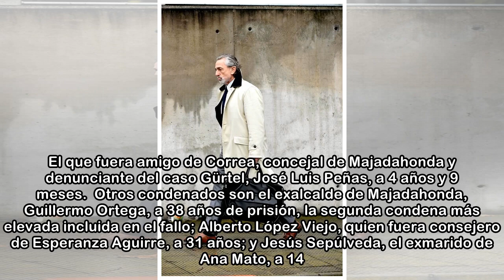Sentencia Gürtel: 51 años para Correa, 33 para Bárcenas y el PP condenado "a título lucrativo"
La Audiencia Nacional ha dictado este jueves su sentencia por la mayor trama de corrupción de la historia del PP. El fallo condena al cabecilla de Gürtel, Francisco Correa, a 51 años de cárcel, mientr...